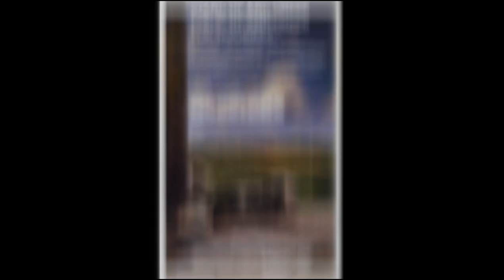Brad Long from Hoosiers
The Final Score on our 30th episode and  in one of our biggest interviews yet talks to Mr. Brad Long who played Buddy Walker in the legendary movie Hoosiers!  We talk about the cast of the movie, scenes that got cut out and what Mr. Long is doing now.  Thanks to him for being a great guest and for his time!

If you're planning your vacation next year there is only one place to go! True North Vacations! We specialize in FULL SERVICE DISNEY or UNIVERSAL experiences. We will help you pick the right hotel, dining, and fast pass attractions to ensure you and your family have the most magical vacation yet!

Also check out the newest restaurant in the area Haggerty's Steakhouse 414 Becker Dr. Roanoke Rapids, North Carolina 27870 for the best steaks in the area and my favorite make your own salad bar!

Also for the best meat and freshest produce around Meat up at the Rich Square and Ahoskie Markets located at 508 S Main St. Rich Square, NC 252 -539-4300 or at Ahoskie 710 N. Academy St.

For all your sports apparel and supplies there is only one place to go . TD Sports! TD Sports was founded in 1993 with a goal to sell quality items at low prices. We started the business with a heat press and a calculator. Today we are able to offer in house screen printing, embroidery, vinyl signs, trophies and athletic supplies.